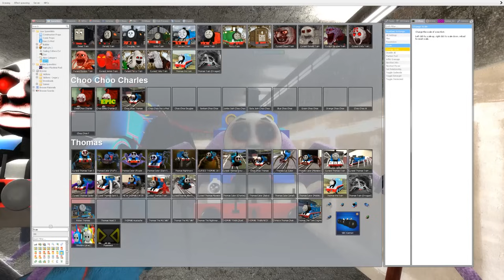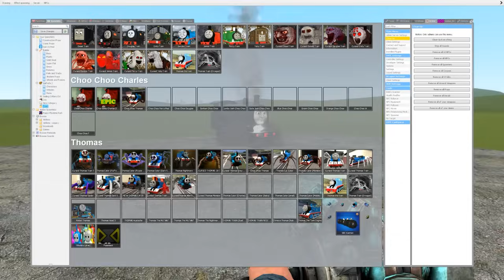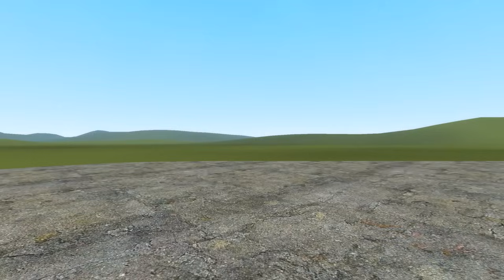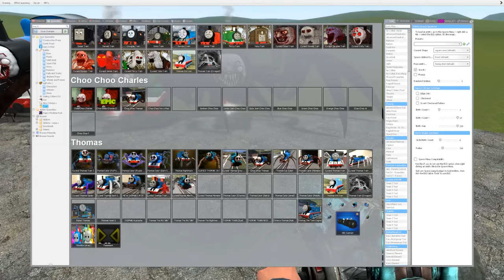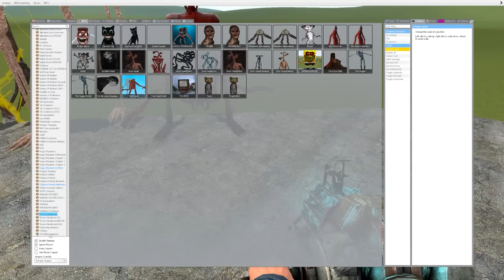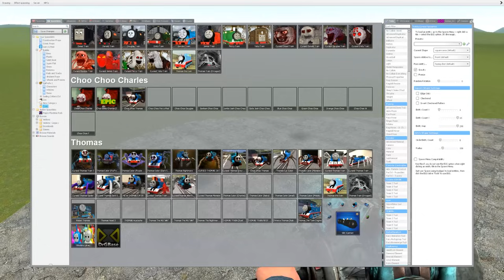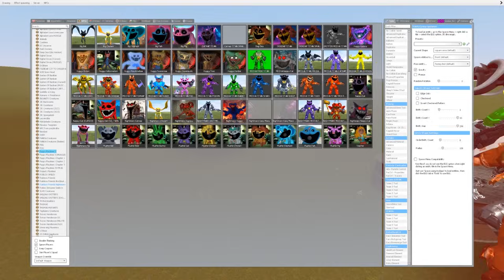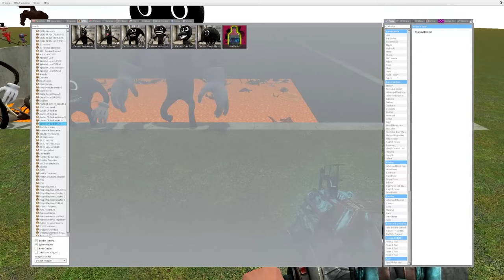Building a Thomas Train Chased By Cursed Thomas Car Eater Vs Cursed Thomas Bus Eater in Garry's Mod